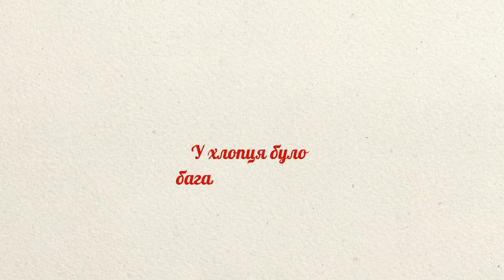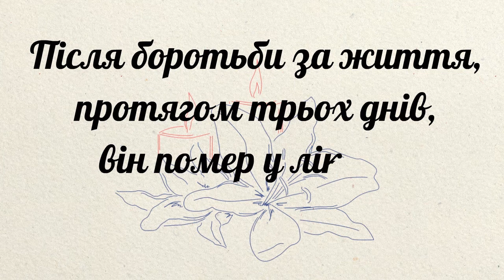Історія однієї родини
Відео розповідає коротку історію з реального життя.
Ми показали, як одна щаслива маленька сім'я може бути повністю знищена наркотиками. Батьки завжди повинні бути в курсі щоденних справ своєї дитини та її оточення.